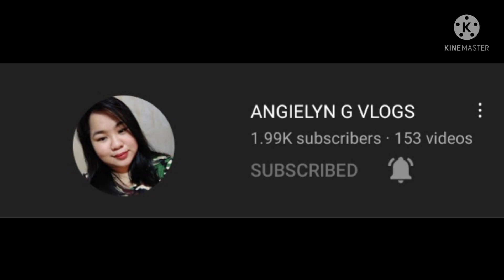RED DRAGON FRUIT/simple life